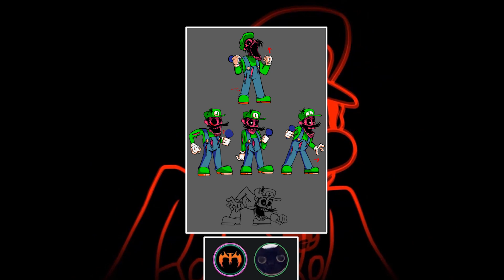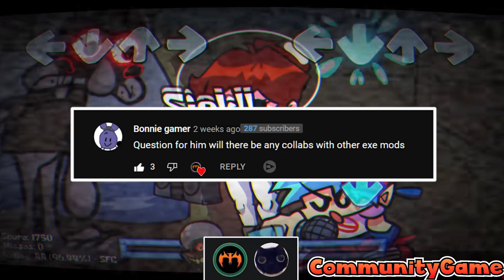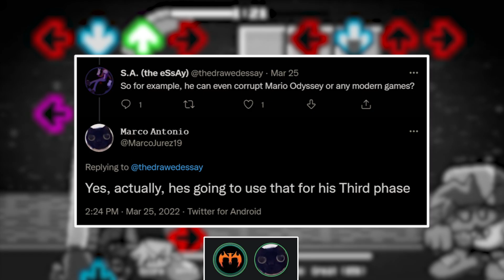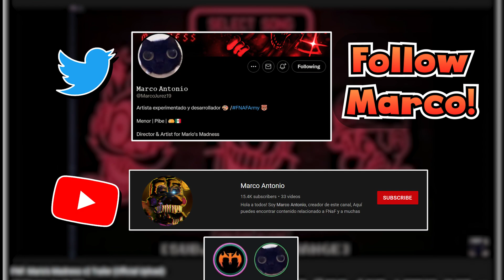I Spoke with Mario's Madness' CREATOR... (w/ Marco Antonio)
New Cutscenes?! Cut Content / Betas? RACIST MARIO!? In this exciting FNF Mod interview, we talk with Marco Antonio about Mario's Madness and V2, part of Friday Night Funkin's Hall of Fame! Spicy topics include exclusive MX and GB insight, V2 Teasers, and Marco's unparalleled art skills & future!

0:00 - Marco Jumps Into Battle! (+Mod Inspiration)
0:30 - How Does Your Team Choose Characters?
0:57 - How Do You Convert Creepypastas Into FNF?
1:30 - Hardest Part of Development?
1:47 - Cut Content / Beta Info?
2:37 - More Cutscenes in V2? (+Amogus Mystery)
2:58 - Opinions on Other Mario/Horror Mods?
3:39 - Mario Madness x (Insert Popular Mod)?
4:03 - "GB" Exclusive Lore & V2 Insight
5:10 - Why Racist Mario THO?!
5:56 - Mario's Madness V2 TEASERS!? :O
7:08 - Watch More FNF Interviews!

(Summary)

Mario's Madness is a Friday Night Funkin' horror mod based on the creepypasta, Mario.Exe. This also includes GB, Marco Antonio's exclusive creation, I Hate You Luigi, The Wario Apparition, Beta Luigi, MX (from the Mario 85 PC Port), and Racist Mario from the YouTube animation by Flashgitz.
The iconic Mario's Madness OST includes bangers such as Powerdown, Race Traitors, and I Hate You. These songs also include Golden Land, Alone, Apparition, and the music that starts the mod, It's A Me! Upcoming characters include Secret Histories Mario from the mashed YouTube animation, Coronation Peach from the Coronation Day ROM Hack, and L is Real Luigi from the famous Super Mario 64 mystery.
Other upcoming characters include Grand Dad from the bootleg NES cartridge, Mr. Virtual which is Snart Studios' take on Mario.Exe, and Stanley from Greenio's Super Mario 64: Classified's video series. Lastly, we'll meet Luigi's Day Out Mario and Luigi from Hot Diggedy Demon's YouTube animation. Scrapped characters include Ink! Bowser, Lucas, and the Luigi Doll as an April Fools Prank lol. There is a lot to unpack for Mario's Madness and V2, so buckle in and hop on the HYPE TRAIN as V2 nears completion!

🍪 You found the Cookie.EXE!! I dunno what it tastes like... but, enjoy haha! 🥳